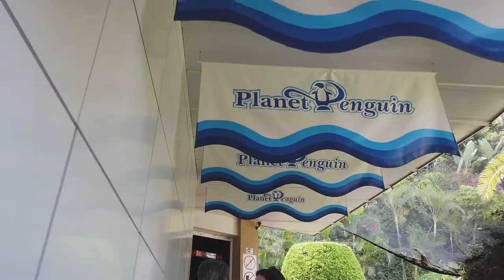Loro parque! Tenerife own penguins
I am Kris and im a avid drone flyer, discover hidden locations, tv and film locations finder!